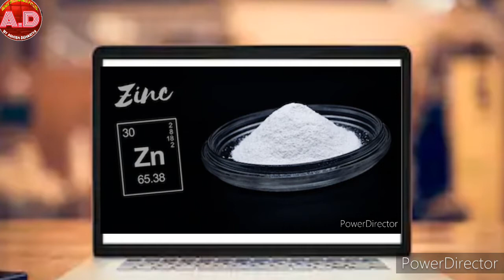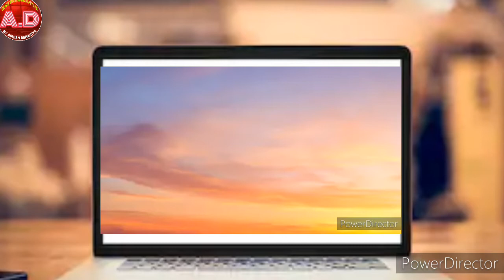GLAWAY G-VAM kaise used karen? Fayeda kya kya hai ?How to Use G-vam || Full detail jankari 2021 100%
🙏🙏NAMASKAR DOSTO. 🙏🙏

To join glaze contact mee free join whatsapp

Mera Naam Hai ASHISH DEHARIYA apke favorite channel GLAZE B|S TOUR-YOUR LIFE Youtube Channel mein aapka swagat hai

Dosto is video me GLAZE TRADING INDIA Pvt. Ltd. Company ka krisham product GALWAY (G - VAM EXTREME POWER )   use kaise karna hai ? Used karne se fayeda kya hai ...?

Uske baren me  details me baat kiya hai by mr. Ashish dehariya new update 2020 👈 || 👉 karta
Hu ki video ko jarur end tak dekhe or apna ek ek downline ke paas bhi video ko share kigiye taki un logo ko bhi is jankari ko prapt kar sake 🙏🙏🙏🙏

∆ GREEN GEL TOOTHPASTE आपके दातों को चमकदार

comment✍🏼✍🏼 karke jarur bataiye Ki video kishan bhaiyo our distributor KO kaisa LA ga